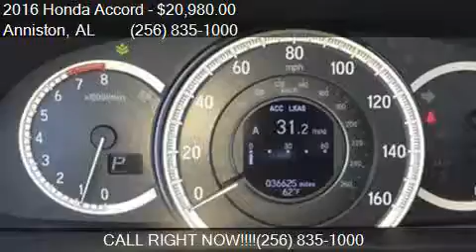2016 Honda Accord EX w/Honda Sensing 4dr Sedan for sale in A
This 2016 Honda Accord EX w/Honda Sensing 4dr Sedan is for sale in Anniston, AL 36207 at Sunny King Honda.

Engine: 2.4L I4
Transmission: CVT
Color: Tan
Mileage: 36625
Contact Sunny King Honda 2580 US HWY 78 E Anniston, AL 36207 to test drive this 2016 Honda Accord EX w/Honda Sensing 4dr Sedan today.